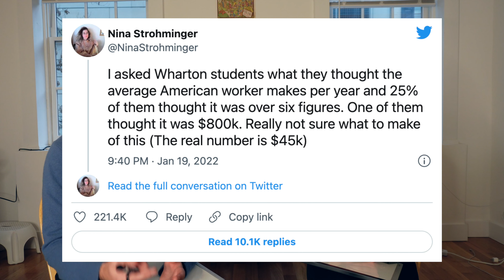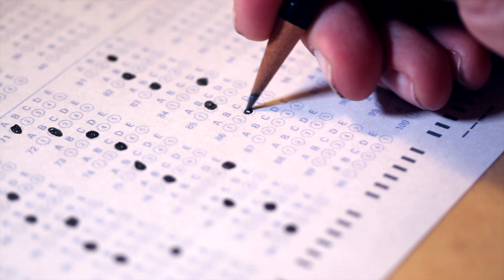How EXPENSIVE is an IVY LEAGUE degree (Undergrad vs. Graduate)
So, my neighbor and I decided to find out how much we each spent getting our Ivy League degrees at the University of Pennsylvania (UPenn) and Wharton.  Including tuition, living costs, travel, and more, it turns out that it is A LOT of money.  But who spent more and where did we each spend the most?

❓ **HAVE A QUESTION?**  Post it in the comments!

 **📲 SOCIALS**

**TIMESTAMPS**
00:00 - Welcome
00:18 - Game Show Rules
00:59 - Costs of Applying to an Ivy League
01:42 - Housing in Philadelphia
01:49 - UPenn / Wharton Tuition Costs
02:10 - Food
02:29 - Transportation in Philadelphia
03:01 - How Much do Clubs at Ivy Leagues Cost
03:26 - How Much Students Spend Partying
03:49 - The Difference Between a Good and Bad MBA
04:36 - Total Costs for Graduates vs. Undergraduates
05:16 - The Opportunity Cost of an MBA
06:16 - Is an Ivy League degree worth it?

**📚 MY MUST-READ (AND RE-READ) BOOKS:**
The Obstacle is the Way
Extreme Ownership
Atomic Habits
I Will Teach You to be Rich
Four Hour Workweek
Sapiens/Homo Deus
12 Rules for Life

Sony ZVe10
Rode VideoMic NTG Shotgun

I’m just a normal guy trying to "master business" without compromising my lifestyle.   Consulted for some pretty big companies and now getting my MBA at Wharton.  My goal is to share what I'm learning with people like you.